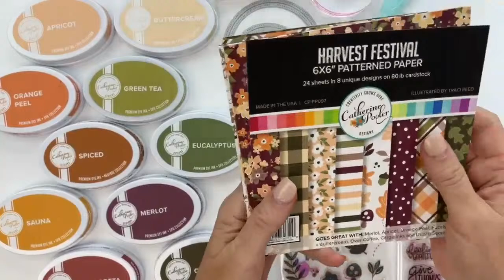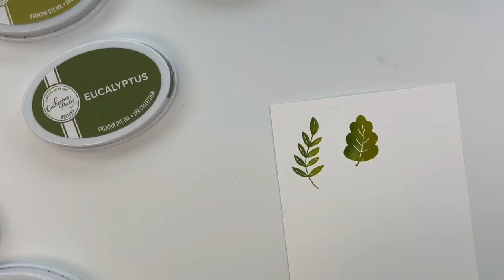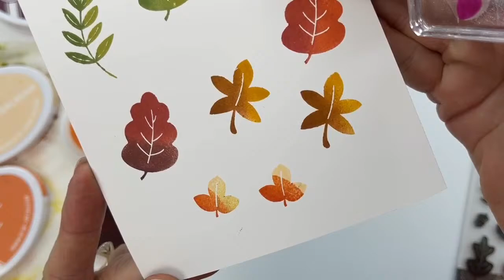Using Patterned Paper in Creative Ways - Three Cards!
The Harvest Festival 6x6 Patterned Paper Pack has a gorgeous color palette and images that coordinate with our Fall Finds Stamp Set. Now these patterns will also be available in 12 x 12 size!
In this video, we'll create ombre ink blended stamped die cuts, detailed score lines and play with several of design ideas.

• Mounting Tape Foam by Scotch Mega Roll 3/4" x 38yd Roll